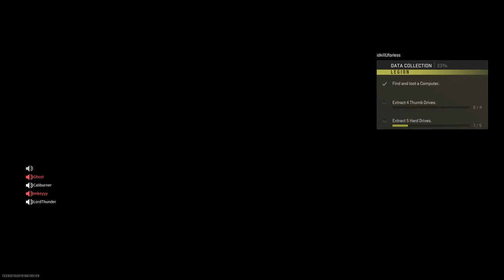Warzone 2.0 Rocket League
Playing war zone Cup Rocket League